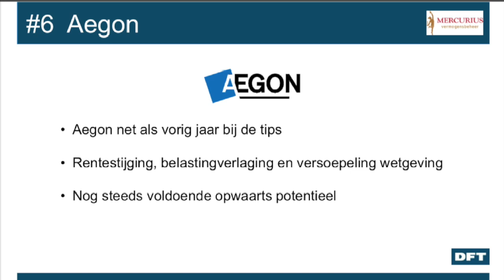Aegon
De tweede van drie tips uit het webinar van De Financiële Telegraaf van december 2017